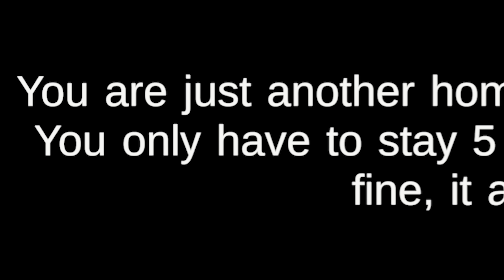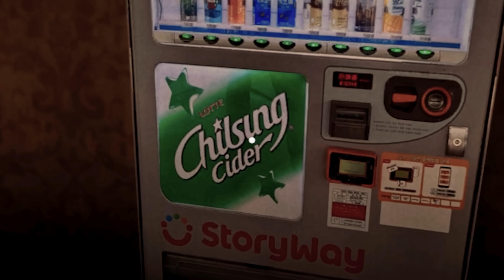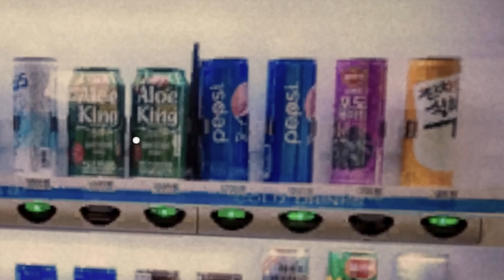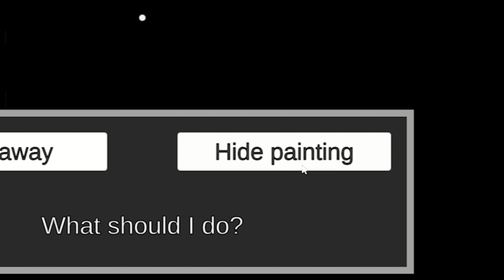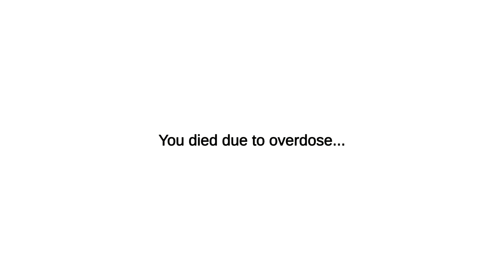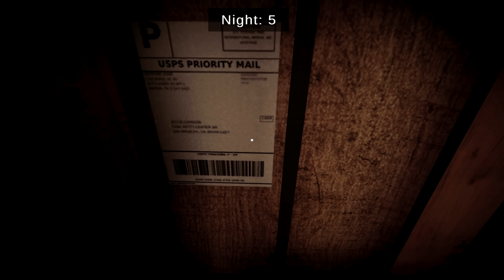When you're trapped in a hotel with Shrek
It's 5 Nights at Shreks Hotel.

Follow for more sad pixels